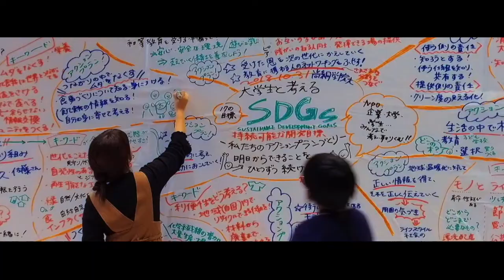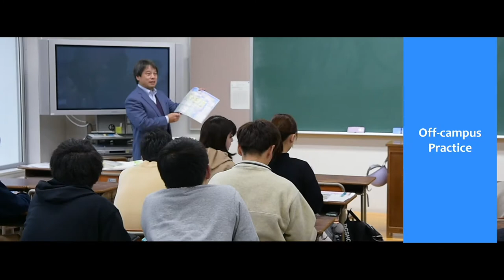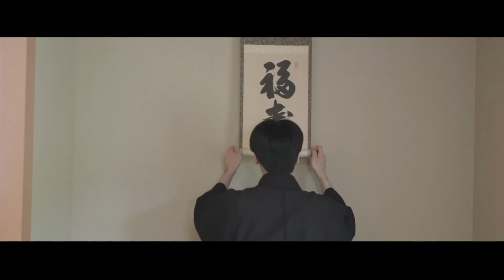SHOKEI GAKUIN UNIVERSITY 2021 Short Movie (English Ver.)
Located in Natori City, a suburb south of Sendai City in Miyagi Prefecture, Japan, SHOKEI GAKUIN UNIVERSITY has a long history and tradition of consistently offering humanistic education based on the spirit of Christianity for more than 125 years.
With our beautiful campus and warm, friendly faculty and staff, SHOKEI GAKUIN UNIVERSITY endeavors to offer the best support to help students’ dreams come true.